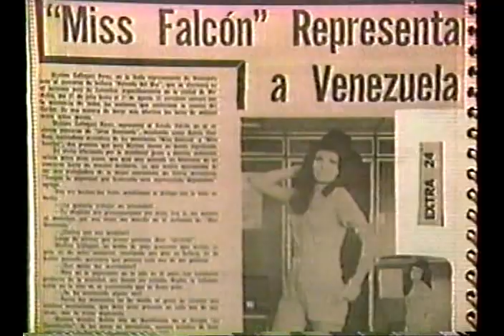Presentación a la prensa Miss Venezuela 1986, Venevisión 1986.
Presentado por Gilberto Correa acompañado de Nina Sicilia y  desde las instalaciones del recordado club 1900 my way  se realizó la presentación a la prensa de las candidatas al Miss Venezuela 1986 donde se pueden apreciar dentro del grupo de misses a Maite Delgado, Catherine Fulop, Carolina Perpetuo,  Clara Taormina, Raquel Lares y la ganadora Bárbara Palacios. La parte musical estuvo a cargo de Zulma López, Ruby, José Alberto Mugrabi y  Mirna Ríos.